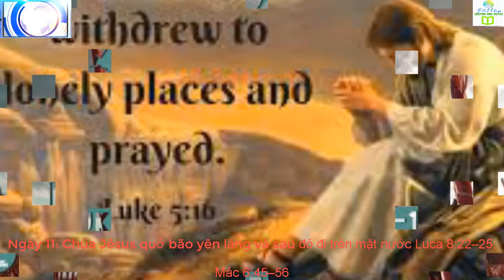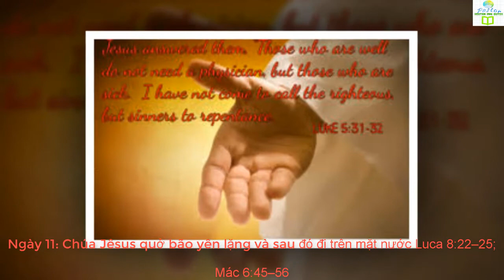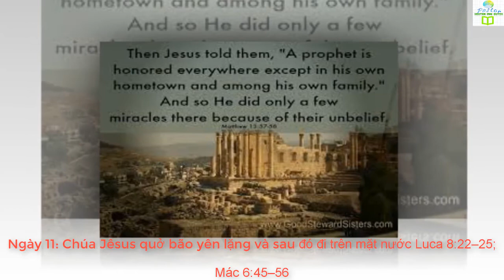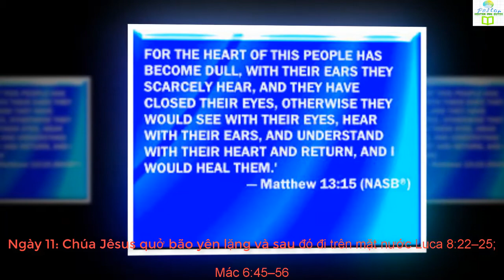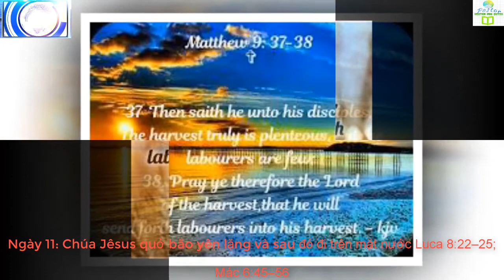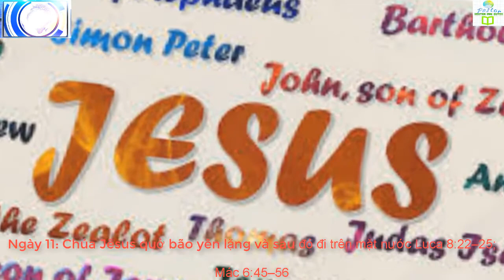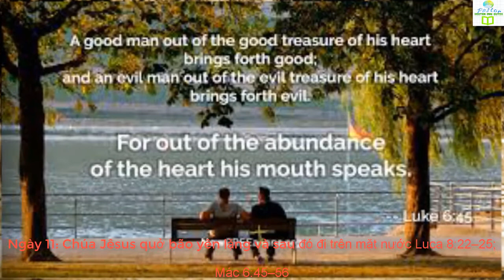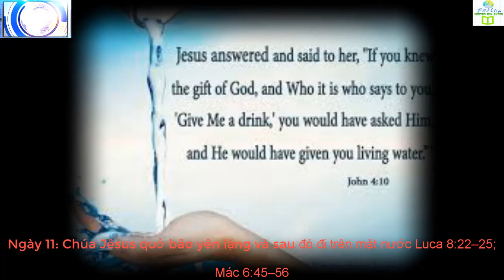Ngày 11 Chúa Jêsus quở bão yên lặng và sau đó đi trên mặt nước Luca 8 22 25;